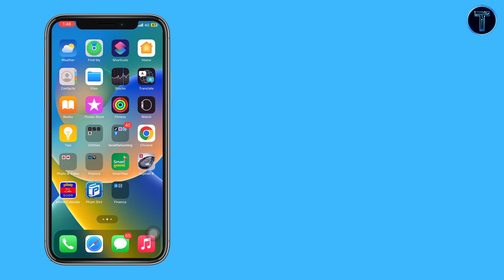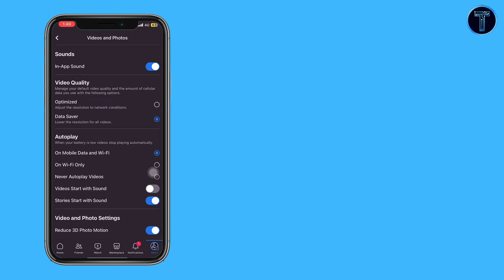Uploading Photos/Video High Quality on FB from iPhone 2023! Best Quality Uploading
Hi everyone today I am going to show you How to Uploading Photos/Video High Quality on FB from iPhone 2023! Best Quality Uploading
Uploading HD Photos and Videos on Facebook for iOS 2023
Here is the way how to do, Follow the steps below.
Go to Settings & Privacy and tap the arrow to expand the menu. Choose Settings. Under the Preferences section select Media to go to the Videos and photos settings page. To upload videos in HD on Facebook, ensure Video quality is set to Optimised.
+ Channel Purpose:
Tech & Komsan